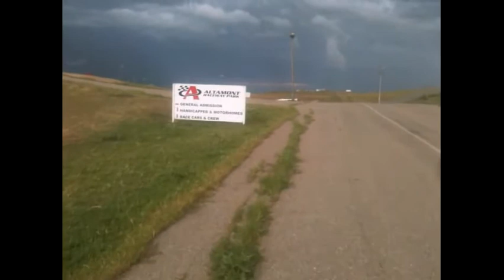Altamont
Please excuse the potato camera. This was shot on a whim using only my 3rd generation iPhone! The colors and lighting were spectacular though.

Formerly a leader in wind energy production, the Altamont is also host to a haunted speedway.

An interesting footnote: it started raining heavily on my drive home, so on the outro of the video I decided to sneak in the little musical hommage (as if it's playing on the radio). I'm lucky I didn't get a strike for copyright ;)